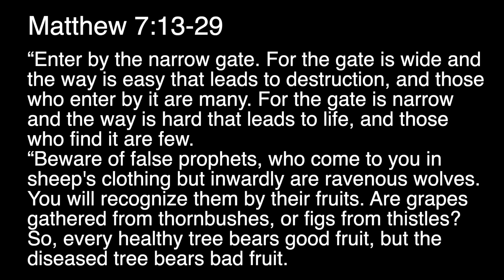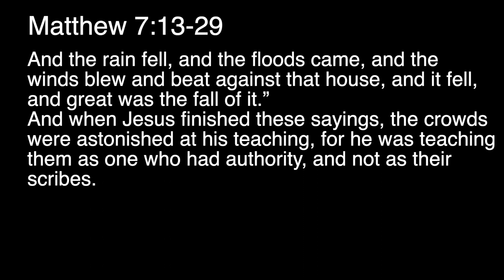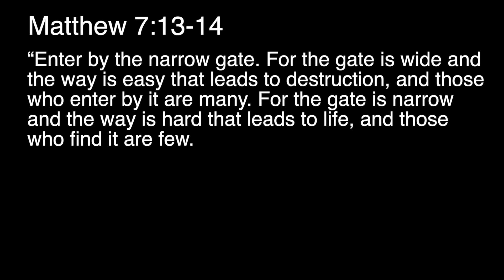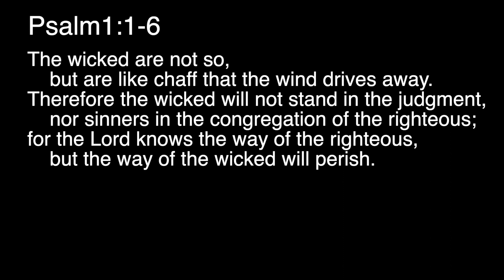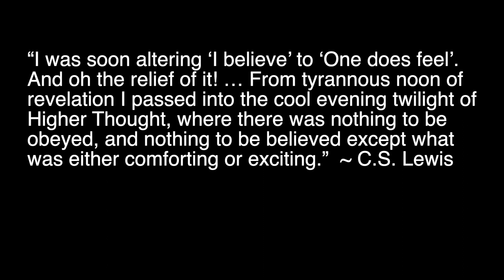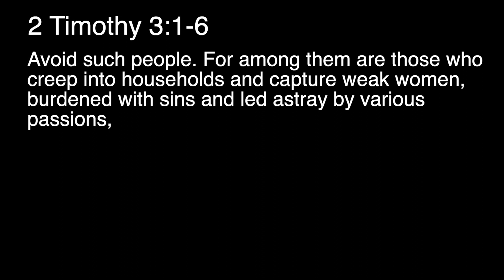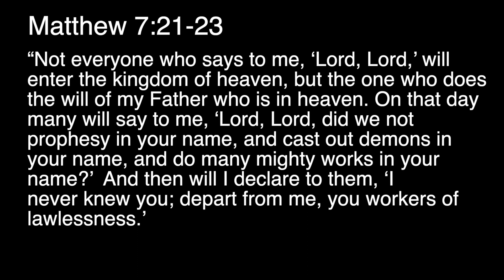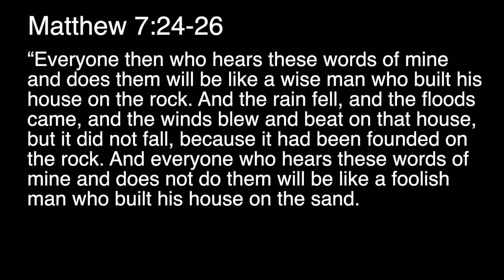I Never Knew You! | Pastor Matthias Haeusel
We continue our series in the Gospel of Matthew, looking at Matthew 7:13-29.